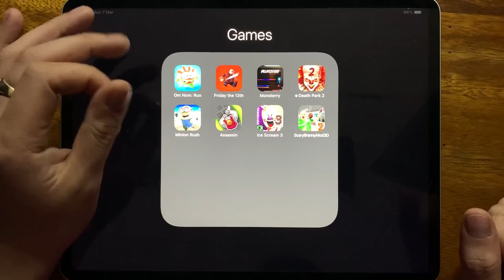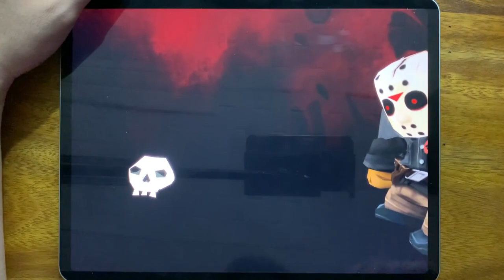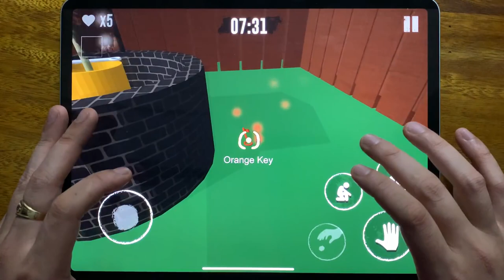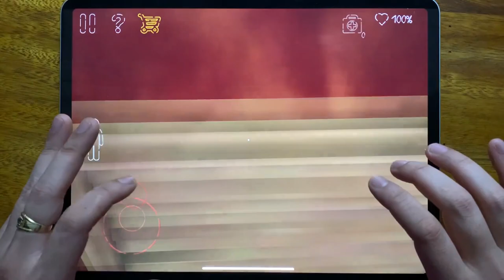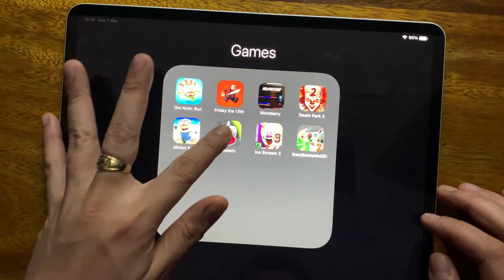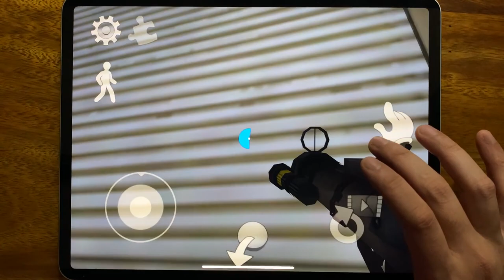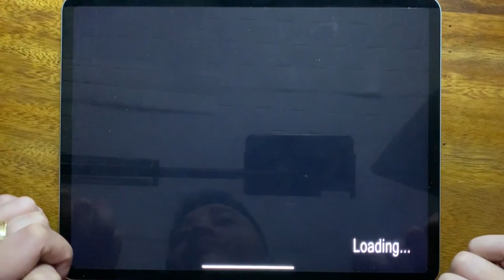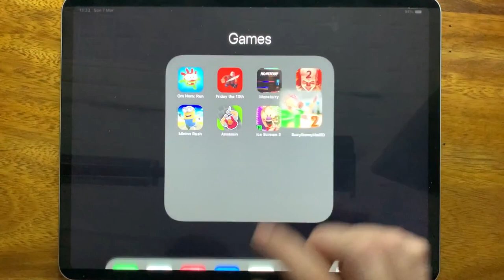Om Nom: Run, Friday the 13th, Monsterry, Death Park 2, Minion Rush, Assassin, Ice Scream 3...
Om Nom: Run, Friday the 13th, Monsterry, Death Park 2, Minion Rush, Assassin, Ice Scream 3, Scary Branny Mod 3D